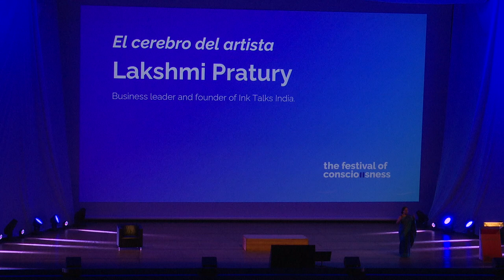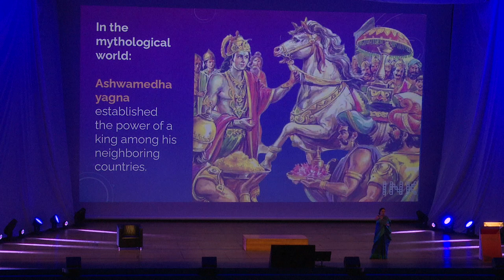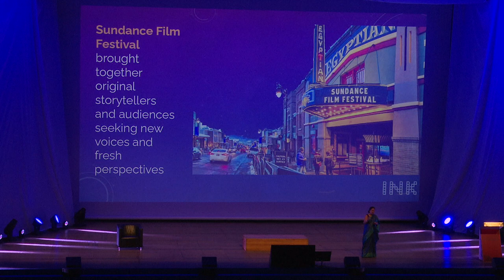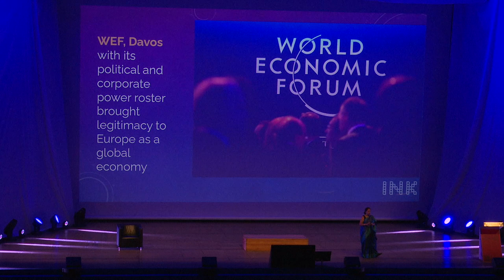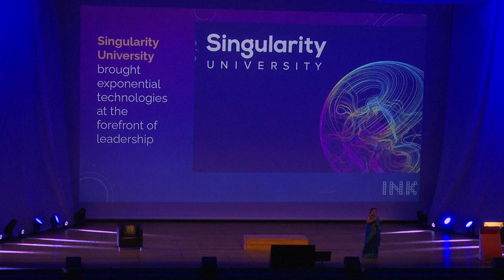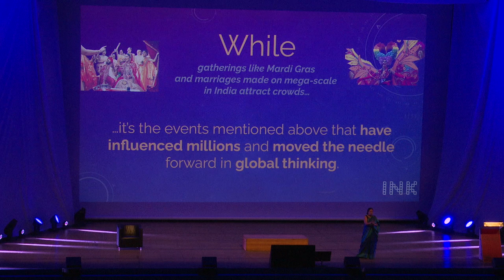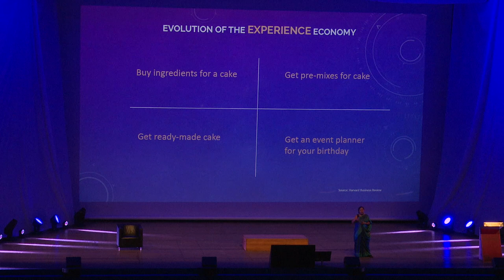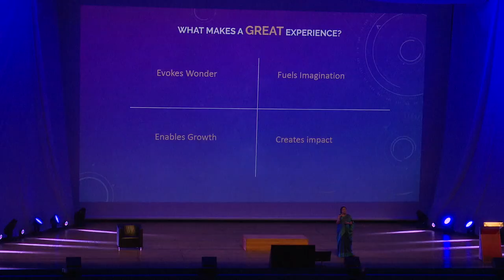Lakshmi Pratury - The economy of experiences | The Festival of Consciousness 2022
@lakshmipratury4425 is an entrepreneur, curator, and speaker. She is the founder and CEO of @INKtalksDirector. She also is the host and curator of live events and inktalks.com. Lakshmi also serves as director of the SingularityU India Summit in association with INK, the first ever summit in Asia by Singularity University.

She is the recipient of numerous awards and honors, including being named as "Inspirational Icon" at the Audi Ritz Awards in 2015 and being included in Forbes Magazine's 2010 list of "Women to Watch in Asia". Lakshmi has also spoken at conferences such as the TED conference in the US, the DLD Conference in Germany, and WIRED conference in UK.

The Festival of Consciousness 2023 Barcelona 15 - 16 de Julio de 2023